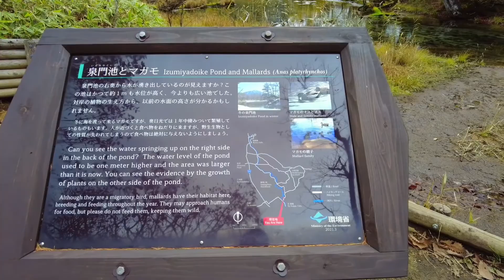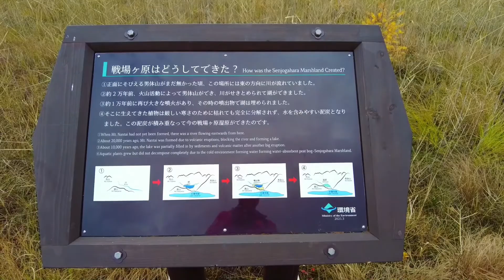【奥日光の紅葉】林道ドライブと戦場ヶ原トレッキング（栃木県） Senjogahara Plain (Tochigi Pref.)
栃木県奥日光の紅葉時期の「戦場ヶ原」です。林道の紅葉を満喫し、戦場ヶ原のトレッキングを楽しみました。(2021/10/26,27)
It is "Senjogahara" during the autumn colors in Oku-Nikko, Tochigi Prefecture. We enjoyed the autumn colors on the forest road and enjoyed trekking in Senjogahara.

0:00 戦場ヶ原 Senjogahara
1:32 光徳 Kotoku
4:09 泉門池 Izumiyado-Ike
6:05 戦場ヶ原 Senjogahara Plain